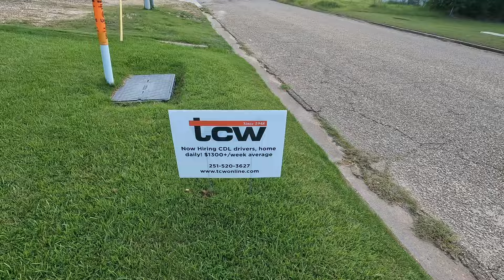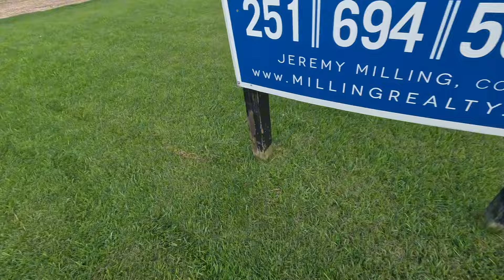Some obvious reasons trucking companies PASS on applicants..Recommend TRUCKING? 🤔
In today’s video I’ll be talking about some obvious reasons trucking companies might not hire you.